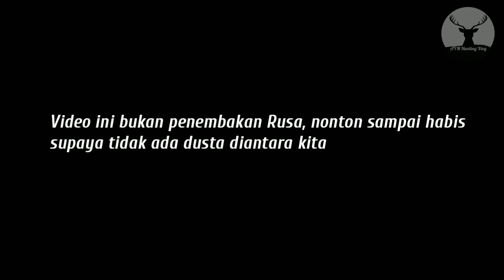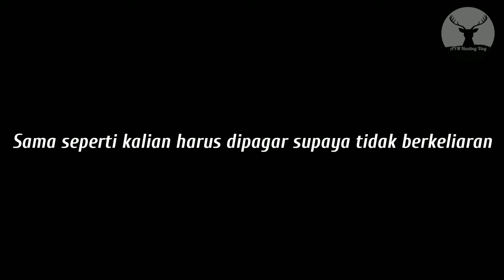Rusa Sulawesi selatan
video petualangan bersama Rusa vlog di hutan sambil olahraga, penangkaran Rusa kabupaten Bulukumba sulawesi selatan Indonesia